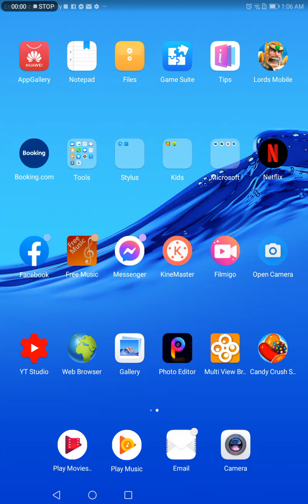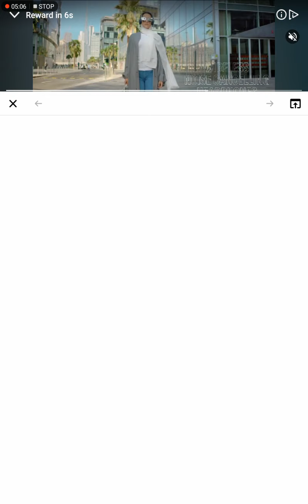My past time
past time# candy crush